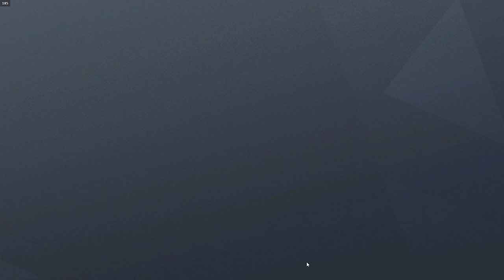AimLabs gave me Aimbot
I played AimLab for about 50 hours over 30 days and this is how my aim has improved.

AimLab gave me Aimbot